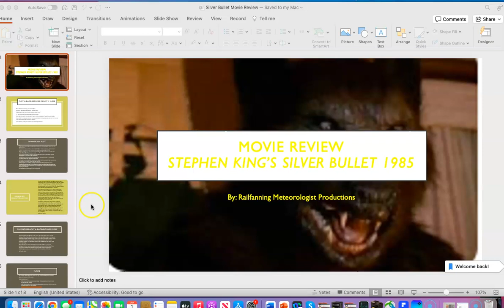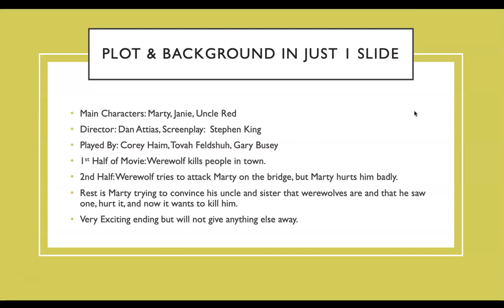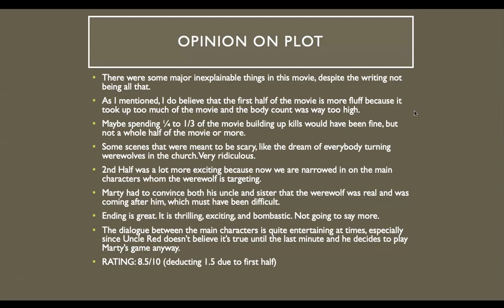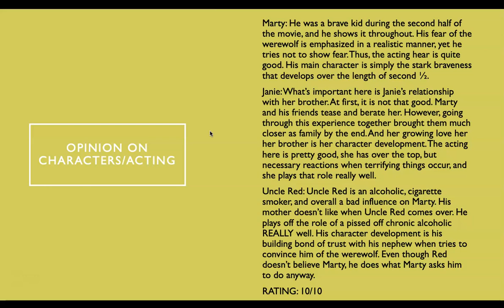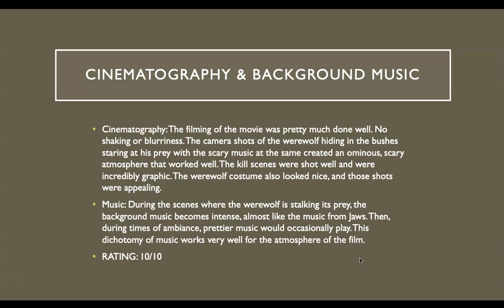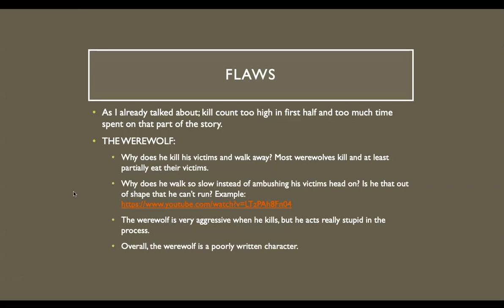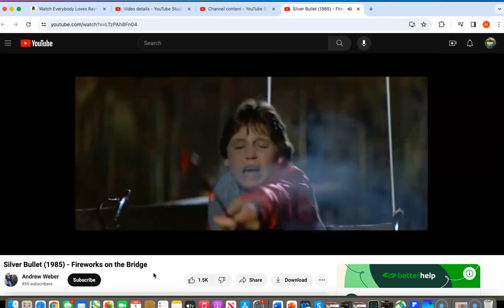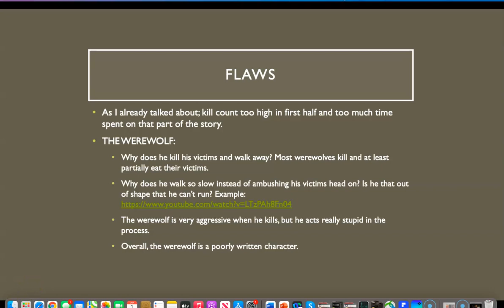Silver Bullet (1985) Movie Review Part I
Here is my first attempt at doing a movie review. This is one of my favorite movies but it does have its flaws. Still some powerful themes though!

CORRECTION: Meagan Follows plays Janie. Not sure where I got that other name from. My apologies.